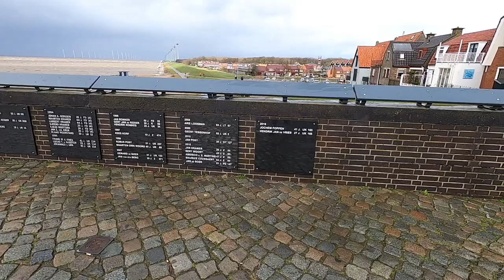URK netherlands Storm Amazing small Dutch fishing village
13 maart ,,  korte tour door het mooie nederlandse urk

Urk Nethelands fishing village during storm